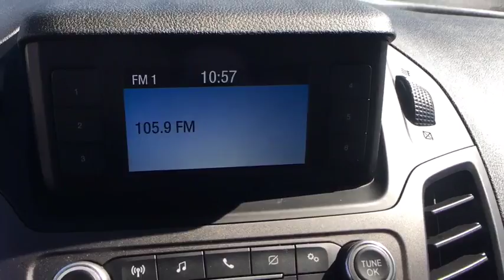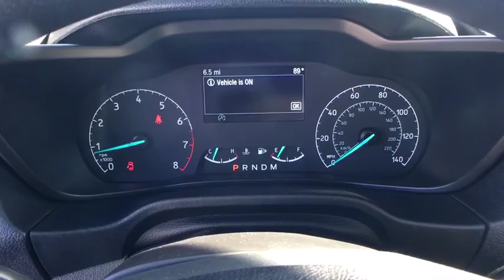2019 Ford Transit Connect Chantilly, Leesburg, Sterling, Manassas, Warrenton, VA C90041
Frozen White N 2019 Ford Transit Connect available in Chantilly, Virginia at Ted Britt Ford Lincoln. Servicing the Leesburg, Sterling, Manassas, Warrenton, VA area.

NEW 2019 Ford Transit Connect XL cargo van with all standard equipment, 5130# GVWR and heavy duty battery. brbrCall to speak to a commercial team member